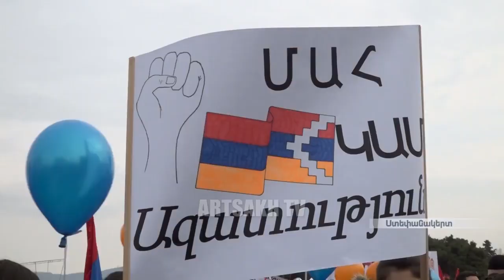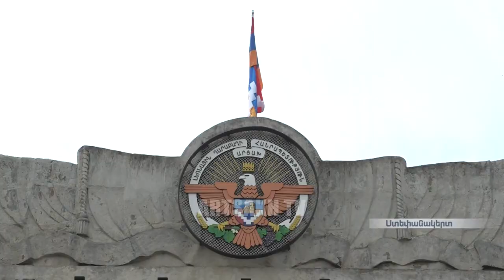Արցախյան շարժման 30-ամյակին նվիրված բազմահազարանոց հանրահավաք Ստեփանակերտում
30 տարի առաջ այս օրը՝ 1988թ-ի փետրվարի 13-ին, Ստեփանակերտում առաջին միտինգը կայացավ: Շարժումը ճնշելու Բաքվի ջանքերը հակառակ ազդեցությունն ունեցան՝ ժողովրդին հրապարակ հանեցին: Փետրվարի 13-ից արդեն անթաքույց՝ արցախահայությունը հռչակեց՝ ինքն է իր ճակատագրի տերը: Եվ իր դատը պաշտպանեց՝ ընդհուպ մինչև խրամատներում: 30 տարի անց՝ 88-ի դասերը արդիական են մնում, ոգևորությունը՝ անսպառ: Հիշարժան տարեդարձի առթիվ՝ հազարավոր արցախցիների և հյուրերի գլխավոր հանդիպատեղին այսօր կրկին Ստեփանակերտի կենտրոնական հրապարակն էր: Ավագների հետ հրապարակում նաև նոր  սերունդն է՝ նոր կարգախոսերով, նոր նպատակներով: Ավագների ձեռքբերումներն են պարտավորեցնում՝ ավելիին ձգտել:

В этот день 30 лет назад, 13-го февраля 1988 года в Степанакерте прошел первый митинг. Усилия Баку по подавлению движения произвели обратный эффект: люди вышли на площадь. 13 февраля армянство Арцаха открыто заявило,  что является хозяином своей судьбы. И народ защитил свое дело вплоть до окопов. Уроки 1988 остаются актуальными, энтузиазм, как и прежде, неисчерпаем. По случаю памятной даты сегодня центральная площадь Степанакерта вновь стала местом встреч для тысяч людей и гостей. С новыми лозунгами и целями на площади рядом со старшим поколением встало и новое. Достижения старших обязывают на большее.

Public rally of many thousands in the Stepanakert dedicated to the 30th Anniversary of the Artsakh Movement
On February 13, Artsakh Republic President Bako Sahakyan partook in the Stepanakert Revival square at the public rally of many thousands dedicated to the 30th Anniversary of the Artsakh National-Liberation Movement and delivered a speech there.
Second President Arkady Ghoukasyan, Primate of the Artsakh Diocese of the Armenian Apostolic Church Archbishop Pargev Martirosyan, Artsakh Movement veterans, high-ranking state officials, representatives from Armenia and the Diaspora, foreign guests were present at the event.